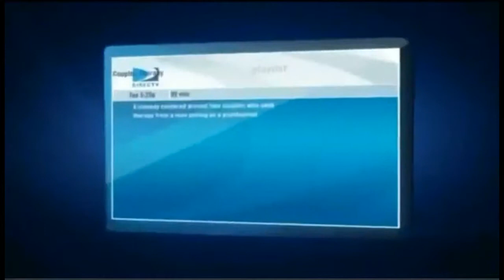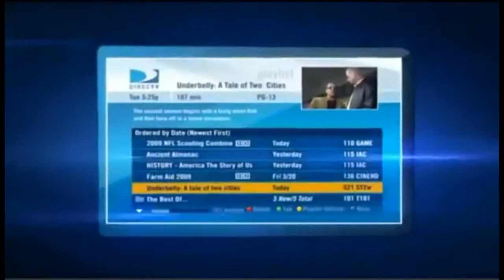The Villages FL Directv Satellite TV Florida packages deals and offers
DIRECTV has everything you want in TV entertainment for residents of The Villages FL. Start with the base TV package of your choice, offering all your favorite channels. Add premiums, sports packages, and more.

Get the best deals for DIRECTV service in The Villages DIRECTV subscribers get 3 months free of HBO, SHOWTIME & Cinemax. Pay as little as $19.99 upfront and get DIRECTV satellite TV installed next-day!

The Villages DIRECTV takes its customer service very seriously. For the 13th year in a row, DIRECTV rated higher in customer satisfaction than cable.

We Have great packages including FREE Standard installation of up to four rooms, a free DVR or HD upgrade, and DIRECTV offers access to over 195 full-time HD channels and premium content in The Villages, FL.

Watching digital movies and TV shows directly from your TV screen in The Villages, FL has never been easier. DIRECTV offers a huge selection of international packages you can add to any base TV package.

DIRECTV offers everything you need for the ultimate entertainment experience in The Villages, Florida.

Get DIRECTV ENTERTAINMENT package in The Villages, FL: DIRECTV most affordable tv package. The best TV entertainment at a tremendous value. 140+ channels of basic family programming.

Get DIRECTV CHOICE package in The Villages, FL: All the top entertainment on TV. Features 150+ channels including movies, sports and specialty channels. FREE Genie HD DVR Upgrade.

Get DIRECTV XTRA package in The Villages: DIRECTV most popular package includes 205+ channels. Even more sports and top-rated shows on channels like: FOX Sports 2, NBC Sports, Golf Channel, NatGeo Wild, Oxygen. 2015 NFL SUNDAY TICKET MAX included!

Get DIRECTV ULTIMATE package in The Villages, FL: Similar to CHOICE XTRA but offers additional unique channels, with a total of 225+ channels.

Get DIRECTV PREMIER package in The Villages: The most comprehensive entertainment package on the market; features 225+ channels of programming. 11 extra movie channels included.

DIRECTV offers exclusive sports packages such as NFL SUNDAY TICKET, and NASCAR HotPass which are not available from any other cable or satellite provider in The Villages.

Top Satellite TV Providers in Yalaha FL
We Sell and Install DIRECTV in Leesburg FL
Guide for Satellite TV Offers and Promotions in Wildwood FL
DIRECTV Local Channels and TV Specials Okahumpka FL
DIRECTV Promotions and Special Offers Mascotte FL
Crystal clear, breathtaking HD programming now available in Howey In The Hills FL
You can enjoy all 205+ channels of the XTRA package in Groveland FL
You can enjoy all 205+ channels of the XTRA package in Fruitland Park FL
DIRECTV Packages and Channels in Nobleton FL
Guide for Satellite TV Offers and Promotions in Istachatta FL
Bundle deals on high-speed Internet, phone, & TV for Summerfield FL
Best satellite tv reviews in Silver Springs FL
Home Satellite Sales and Service in Your Local Authorized DirecTV Retailer in Oxford FL
Want high speed internet service in Ocala FL
Best satellite tv reviews in Inverness FL
We Sell and Install DIRECTV in Hernando FL
Guide for Satellite TV Offers and Promotions in Floral City FL
Crystal clear, breathtaking HD programming now available in Dunnellon FL
Crystal clear, breathtaking HD programming now available in Belleview FL
Get DIRECTV today! affordable satellite tv in Webster FL
Guide for Satellite TV Offers and Promotions in Sumterville FL
DIRECTV Local Channels and TV Specials Lake Panasoffkee FL
DIRECTV Deals - Best Offers and Deals in Coleman FL
Promotions for Satellite TV Channels for Center Hill FL
Call and compare satellite tv providers in Bushnell FL
We Sell and Install DIRECTV in Umatilla FL
DIRECTV offers high-speed satellite internet in Tavares FL
Top Satellite TV Providers in Tangerine FL

DIRECTV Local Channels and TV Specials Lake County Florida
Enjoy enjoy DIRECTV service and full HD DVR in Sumter County Florida
Crystal clear, breathtaking HD programming now available in Hernando County Florida
Best satellite tv reviews in Marion County Florida
DIRECTV Local Satellite Installers for Citrus County Florida
Compare DIRECTV with other satellite tv service providers in Orange County Florida

Zipcodes near The Villages FL that are cover by DIRECTV.

 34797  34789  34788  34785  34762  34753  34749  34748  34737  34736
 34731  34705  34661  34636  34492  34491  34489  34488